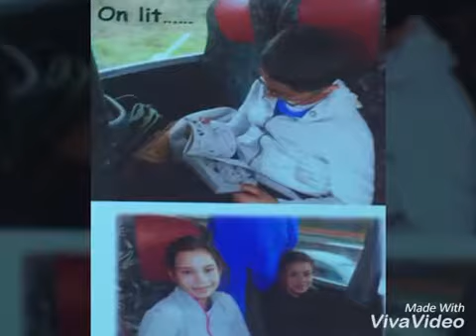Yahia, Ax Culture Et Loisirs Les Tilleuls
12/03/2018-16/03/2018
École Aubrac, CE2